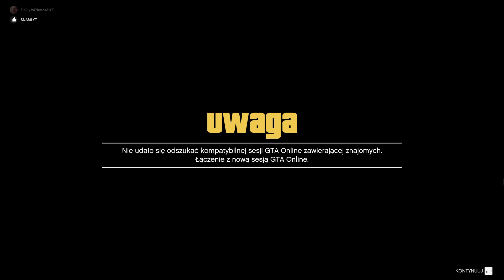GTA V #84 | PIERWSZA DAWKA: 3 - ZABÓJCZY WJAZD !!! DRUG WARS DLC /z wfikusek